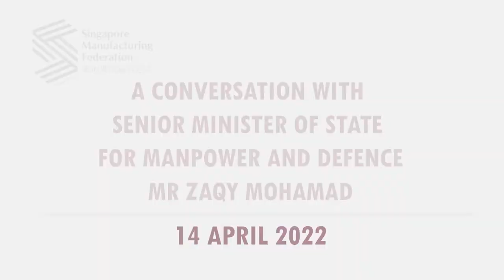"A Conversation with Senior Minister of State Mr Zaqy Mohamad" Highlights Video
The SMF is honoured to have Senior Minister of State for Manpower and Defence Mr Zaqy Mohamad with us on 14 April 2022 for a closed-door dialogue session with SMF members. SMS Zaqy discussed manpower-related matters in relation to the recent Committee of Supply debates in Parliament. Knowing the direction and consideration of government policies help companies plan better for the future. Such dialogue sessions are very much appreciated as it gives SMF members a direct interface with the government. The SMF has produced a highlights video for this dialogue session. Watch it now!